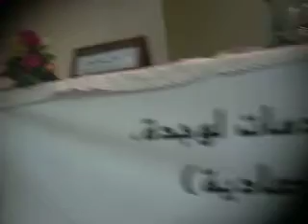Centre Oujda Médiation Arbitrage (COMAR) 14..